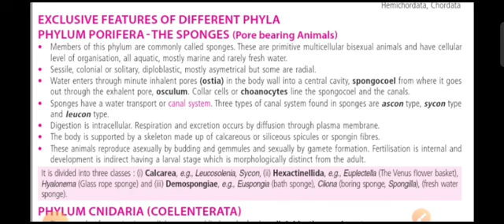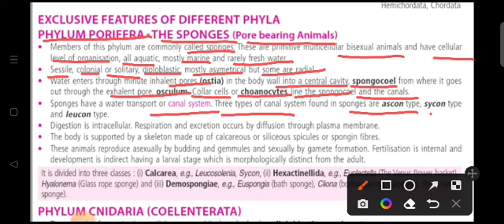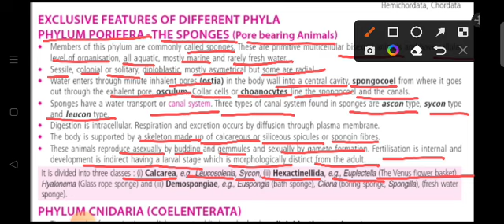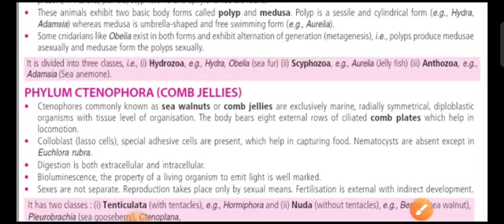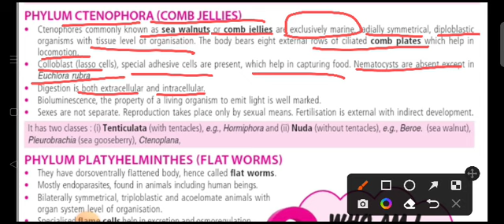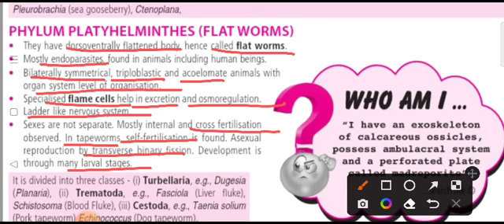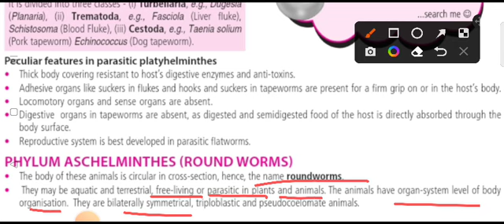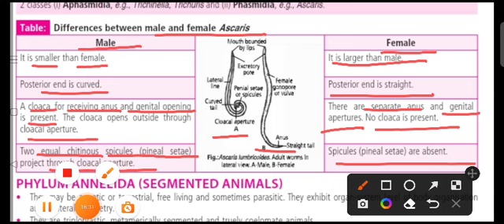SPECIAL FEATURES OF DIFFERENT PHYLUM... IMPORTANT FOR KVS NVS DSSSB UP TGT PGT LT CUET